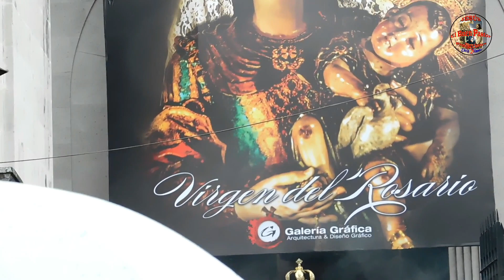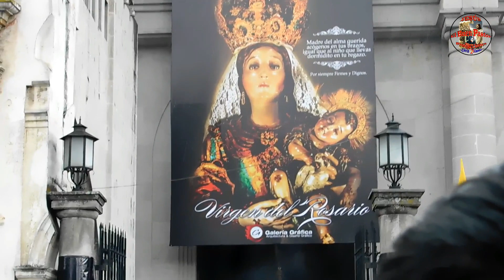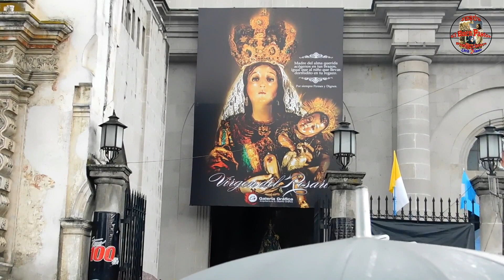Procesión De La Virgen De Candelaria En Xela (Quetzaltenango, Guatemala) Por Siempre Firmes Y Dignos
Procesión De La Virgen De Candelaria En Xela en exclusiva 2018